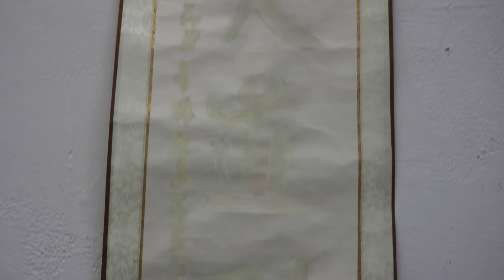RUBICON - Florence Yee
Montreal-based artist Florence Yee often questions the concept of identity and the belonging in the here and now in her practice. Her range of work frequently mutates from medium to medium, and from abstraction to hyperrealism. Yee's preference for oil painting, however, allows her the creative flexibility to play with people's perceptions of reality and expectations. In this episode of the Rubicon video series, BFA Concordia University student and artist Florence Yee shares insights on her art and discusses the idea of using hyperrealism as a subject matter in her pieces.